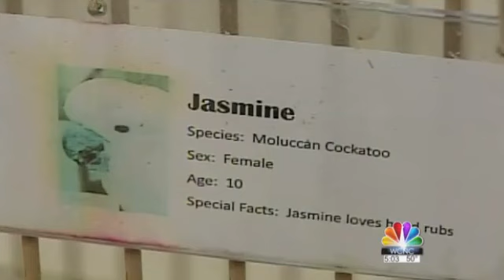Video shows pair stealing exotic birds -